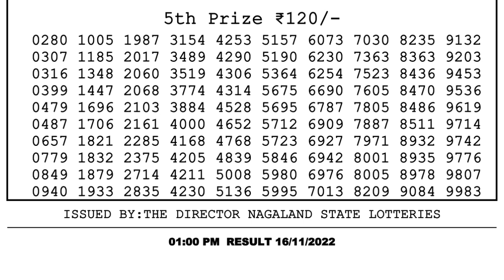🔴 Lottery Sambad Live 01:00pm 16/11/2022 Morning Nagaland State Dear Lottery Result Pdf Download